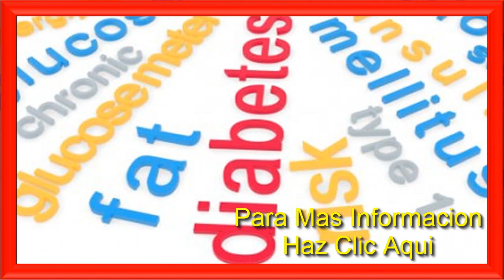Investigacion Sobre Diabetes Composicion Microbiana Intestinal Parte 5